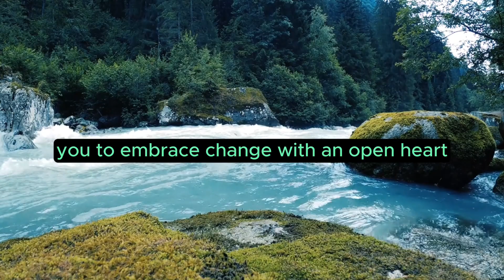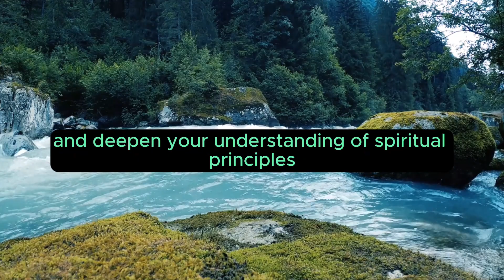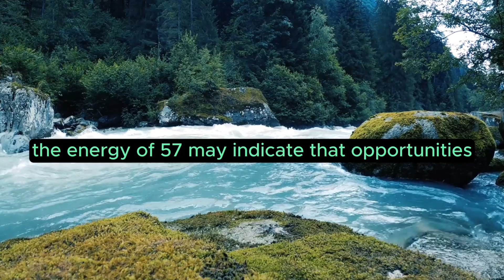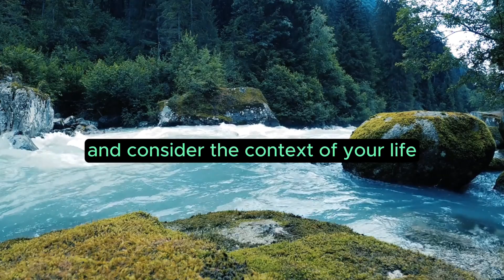Angel Number 57 – Meaning and Symbolism 💕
Angel number 57, a two-digit sequence, carries specific spiritual meanings and symbolism. Here are interpretations associated with the two-digit angel number 57:

Transformation and Change: The combination of 5 and 7 in 57 suggests a period of transformation and change. The angels may be indicating that changes are unfolding in your life, and these changes are aligned with your spiritual growth and evolution.

Spiritual Insights and Intuition: If you encounter 57 frequently, the angels may be guiding you to trust your spiritual insights and intuition. The number 5 is associated with intuition, and the number 7 emphasizes spiritual understanding. Pay attention to the subtle guidance you receive from within.

Adaptability and Flexibility: The overall symbolism of 57 is connected to adaptability and flexibility. The angels may be encouraging you to embrace change with an open heart and a flexible mindset. Be willing to adapt to new circumstances and opportunities.

Positive Choices: The repetition of the number 5 suggests a focus on making positive choices in your life. The angels may be guiding you to choose paths that align with your higher self and spiritual journey. Trust your instincts and make decisions that contribute to your overall well-being.

Spiritual Growth Through Experience: If you encounter 57, the angels may be indicating that your spiritual growth is closely tied to your life experiences. Embrace the lessons and challenges you encounter, as they contribute to your spiritual evolution.

Inner Wisdom and Higher Learning: The combination of 5 and 7 suggests a connection with inner wisdom and higher learning. The angels may be guiding you to engage in activities that expand your spiritual knowledge and deepen your understanding of spiritual principles.

Positive Energy and Manifestation: The energy of 57 suggests a period of positive energy and manifestation. The angels may be encouraging you to focus on positive thoughts and intentions, as they have the power to manifest into reality. Align your energy with what you wish to create.

Spiritual Connection with Divine Assistance: The repetition of the number 7 suggests a heightened spiritual connection and divine assistance. The angels are actively supporting you on your spiritual journey. Trust in the guidance and assistance that comes from the divine realm.

Freedom and Independence: The combination of 5 and 7 may indicate a call to embrace freedom and independence on your spiritual path. The angels may be guiding you to express your individuality and explore new ways of expressing your spiritual beliefs.

Embracing Opportunities: The energy of 57 may indicate that opportunities for spiritual growth are presenting themselves. The angels are guiding you to embrace these opportunities with enthusiasm and openness. Each experience contributes to your spiritual journey.

As with any angel number, it's important to trust your intuition and consider the context of your life when interpreting the messages conveyed by the appearance of the number 57. The angels are guiding you toward positive changes, spiritual insights, and a flexible and open approach to your spiritual journey.